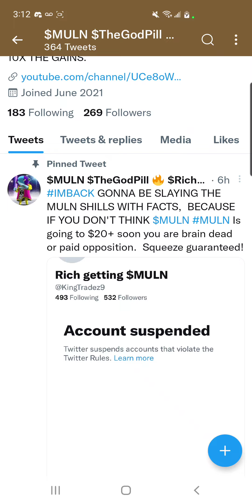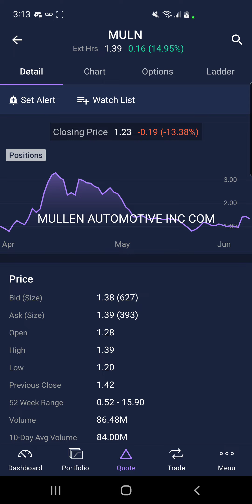$MULN Twitter and good vibes.